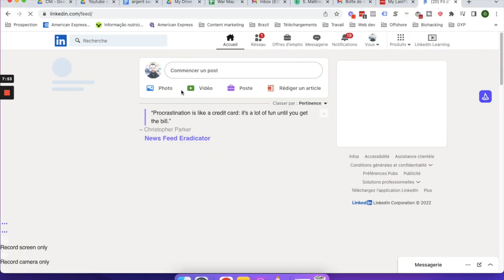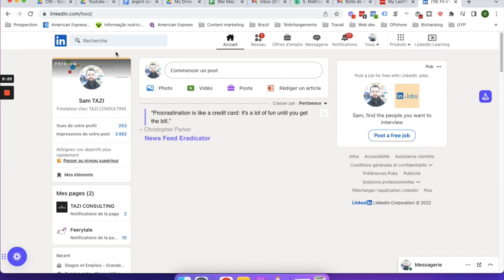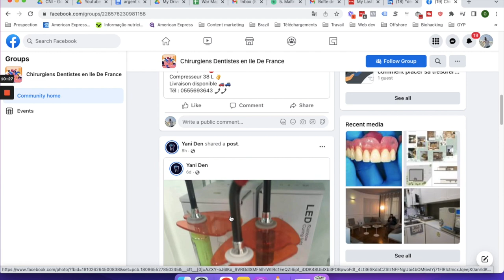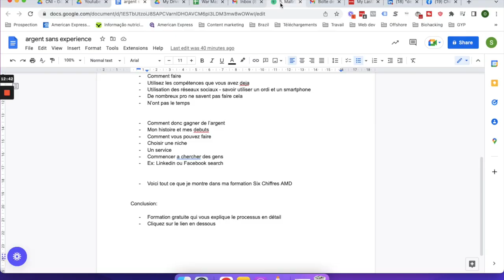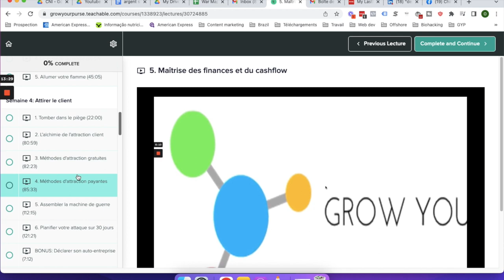Comment Gagner De L'Argent En Ligne Sans Argent Pour Commencer (En 2023)